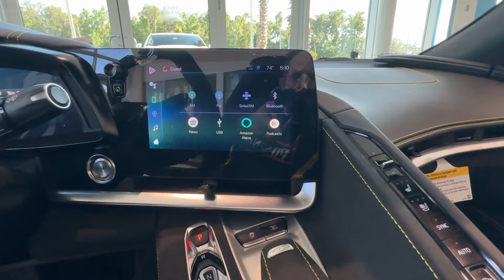2024 Chevrolet Corvette 3LT FL New Smyrna Beach, Port Orange, Edgewater, Daytona Beach, Deland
New 2024 Chevrolet Corvette 3LT available at New Smyrna Beach Chevrolet located in 2375 Florida 44, New Smyrna Beach, FL, 32168. Servicing the New Smyrna Beach, Port Orange, Edgewater, Daytona Beach, Deland area.

Get acquainted with the  2024  Chevrolet Corvette. If you've got it, flaunt it. The undeniably aggressive and sophisticated Corvette turns heads without apology. Its iconic style and thunderous power maximize your driving pleasure whether on the road or on the track. These are just some of the great options this vehicle comes with: Heated Steering Wheel
, Head-Up Display, Pre-Collision System, Intelligent Auto on/off High Beams, Lane Departure Warning, Navigation System, Keyless Entry, Satellite Radio, 8 Cylinder Engine, Premium Sound System. Live like you mean it. Drive like you've dreamed it. The Corvette.